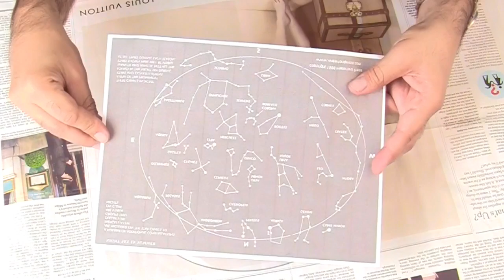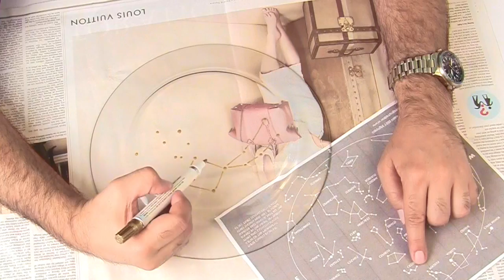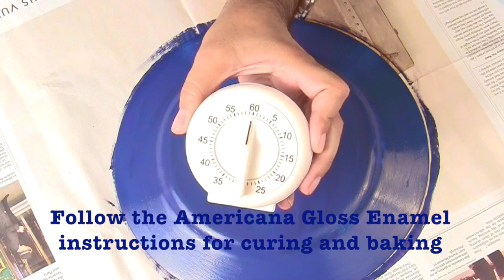DIY Galaxy Print Dishes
Mark Montano shows you how to create your own constellation plates using Americana Gloss Enamels.